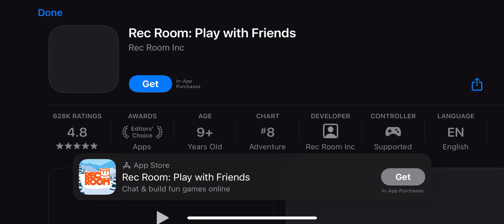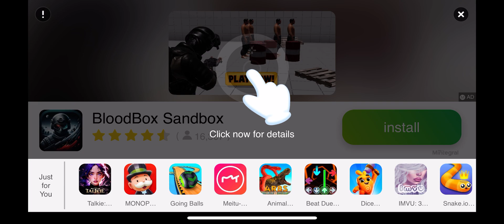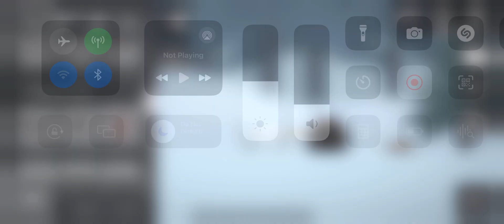Doing highly illegal stuff in melon playground ⚠️do not do any of this in real life⚠️